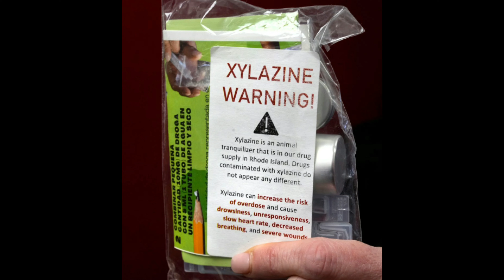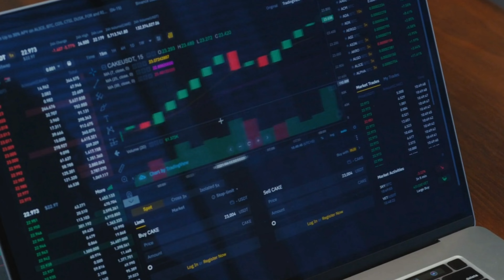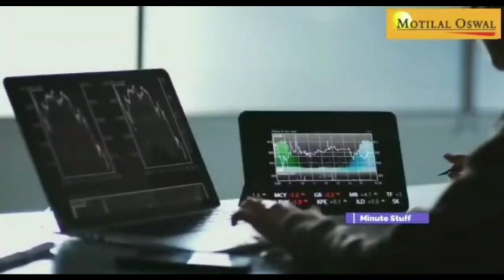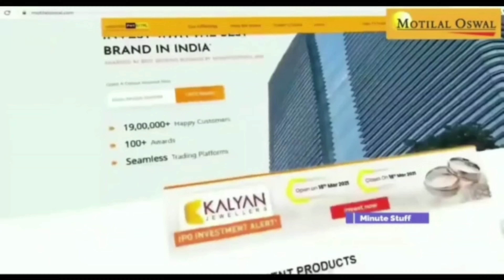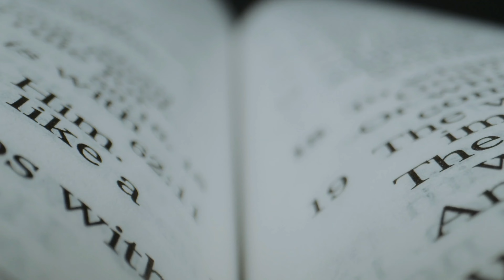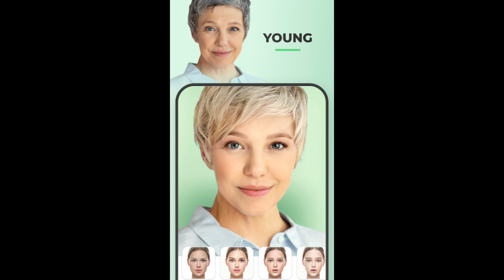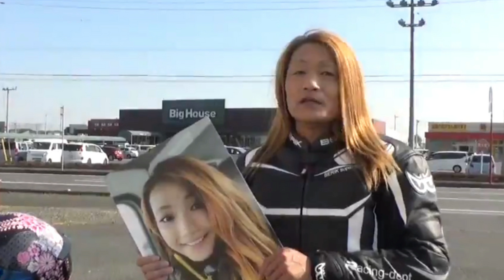Top 15 Unknown Facts in Telugu | Interesting and Amazing Facts | Part 161| Minute Stuff